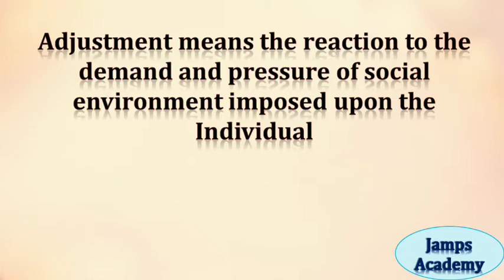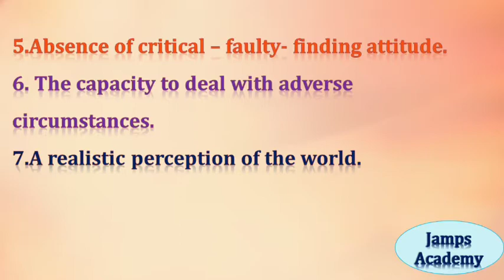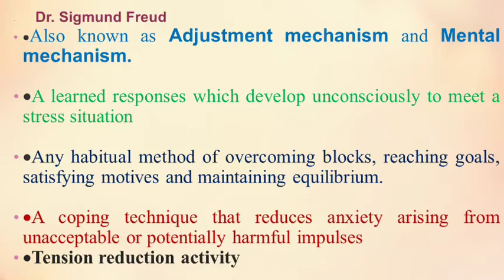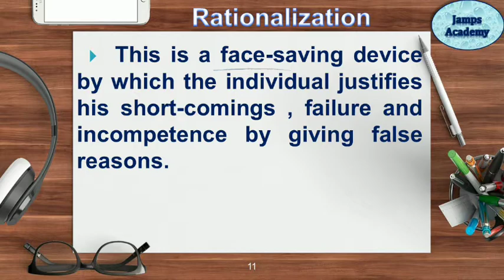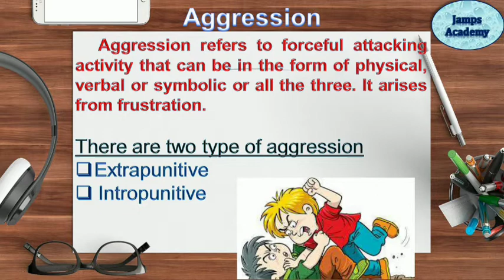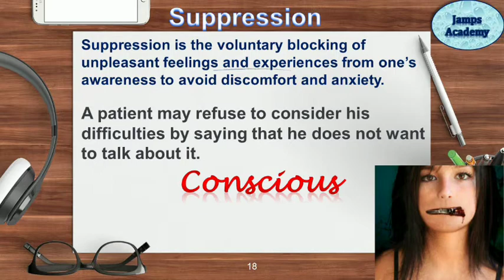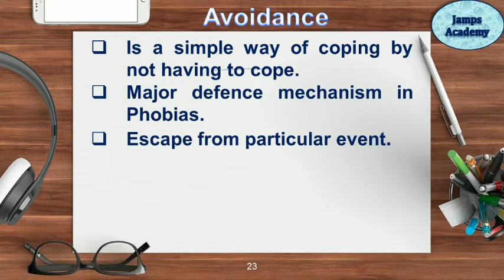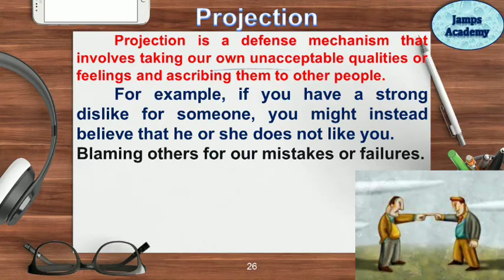Defence Mechanism |K-TET Psychology Class